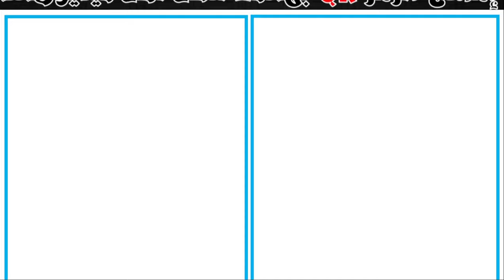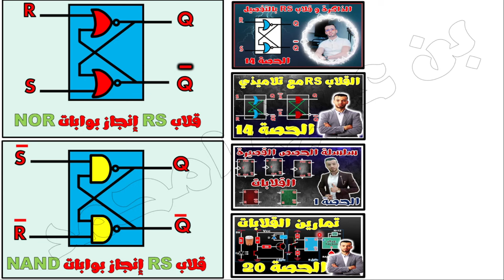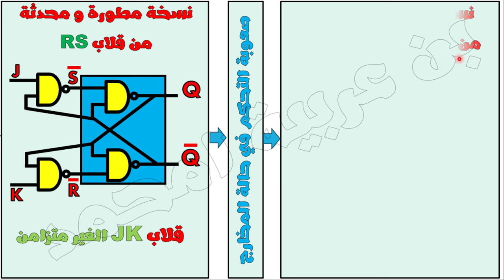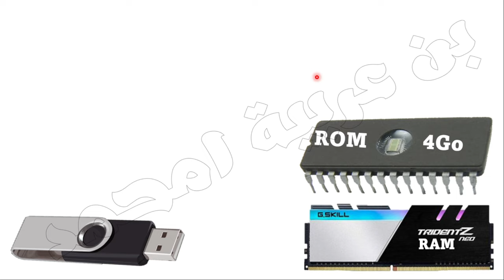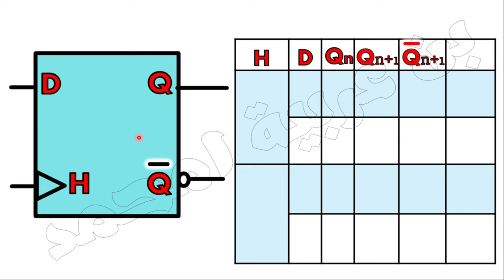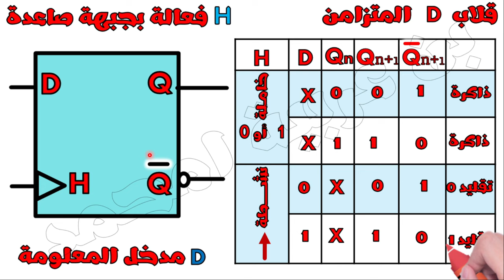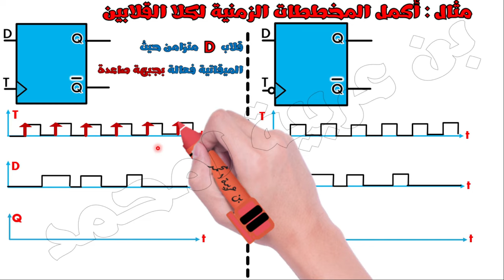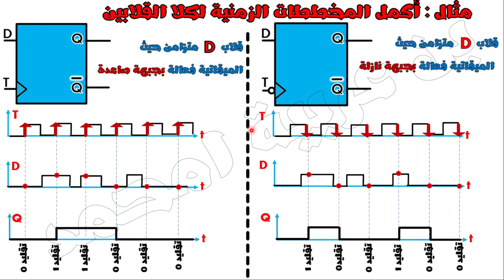🔵أجمل شرح لقلاب D المتزامن و بالتفصيل🔶